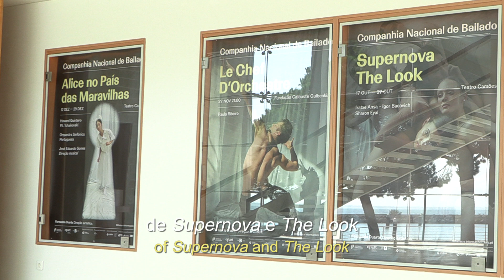Que novidades guarda o renovado Teatro Camões para o público? (2024)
Fernando Duarte, Diretor Artístico da CNB, dá as boas-vindas ao renovado Teatro Camões, a renovada casa da Companhia Nacional de Bailado.

"O nosso Teatro Camões, e a Dança que aqui cumpre a missão da Companhia Naciona de Bailado (CNB), é também um ponto de encontro entre o valor da memória e a audácia do futuro, e a recente requalificação do Teatro Camões é uma oportunidade de concretização de um património renovado que abarca o espírito de renovação, de contemporaneidade e de vibrante descoberta." Fernando Duarte